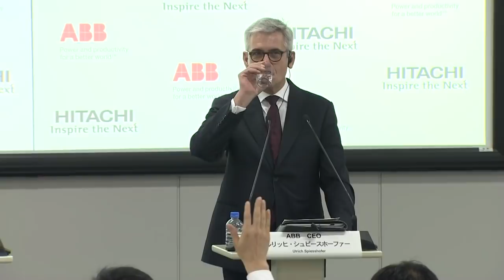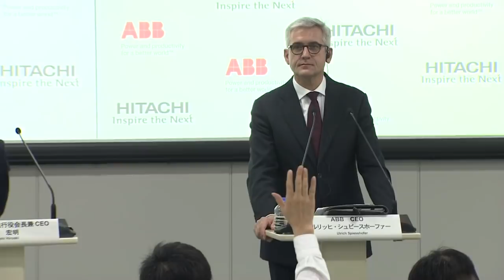Press conference by Hitachi and ABB - Hitachi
The press conference regarding ABB and Hitachi to form strategic power grid partnership for HVDC in Japan, held on December 16, 2014.

This is simultaneous interpretation between English and Japanese. Please be aware that there might be some errors in the interpretation.

Certain statements presented in this live broadcast may constitute "forward-looking statements" as defined in the U.S. Private Securities Litigation Reform Act of 1995. Such "forward-looking statements" reflect management's current views with respect to certain future events and financial performance and include any statement that does not directly relate to any historical or current fact. Such statements are based on currently available information and are subject to various risks and uncertainties that could cause actual results to differ materially from those projected or implied in the "forward-looking statements" and from historical trends. Certain "forward-looking statements" are based upon current assumptions of future events which may not prove to be accurate. A summary of the specific risks and uncertainties relevant to the Company's business is set forth on the Company's Cautionary Statement.